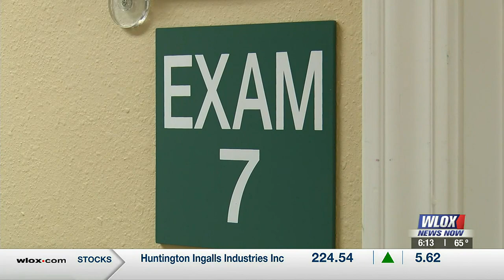Mississippi residents give allegiance to American Heart Month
This month, people in South Mississippi and across the country are focusing on cardiovascular health, as February is American Heart Month.